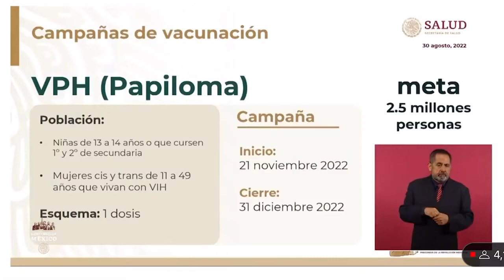lópezgatell informa sobre tres campañas de recuperación de vacunación 💉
El subsecretario de Salud, @HLGatell, informó sobre tres campañas de recuperación de vacunación: poliomelitis, virus del papiloma humano e influenza. 👇